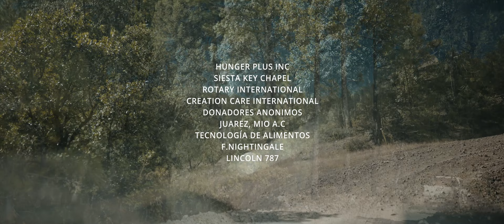Unidos Somos Maíz - Sigma FP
"UNIDOS SOMOS MAÍZ". Kuira, este es un video donativo de Nikola Anakabe como muchos otras personas anónimas que han echo posible ayudar a 700 Raramuris de la comunidad de Choriachi, despues de mas de 26 horas en carro y muchas aventuras de la mano de Cesar Chavez a sido como siempre un placer ayudar a nuestros hermanos indígenas raramuris, matétarabá.